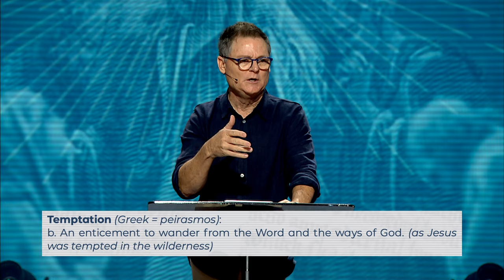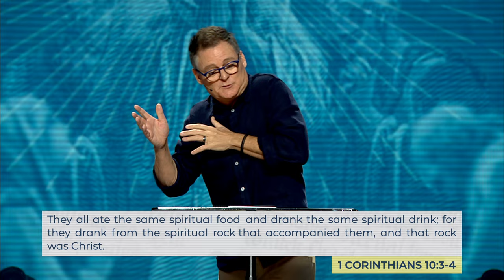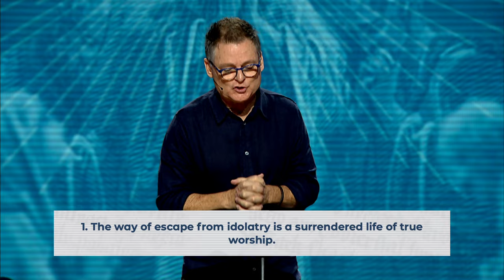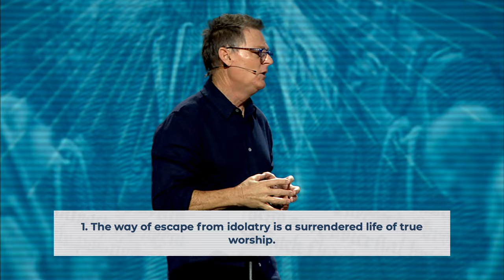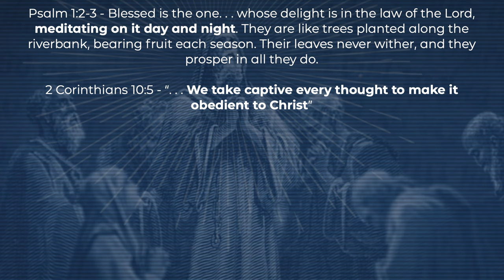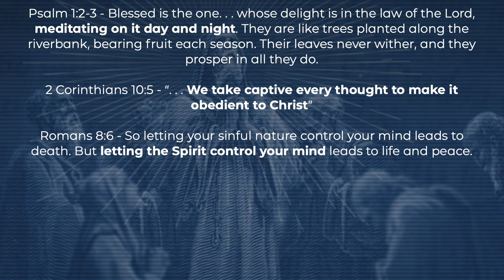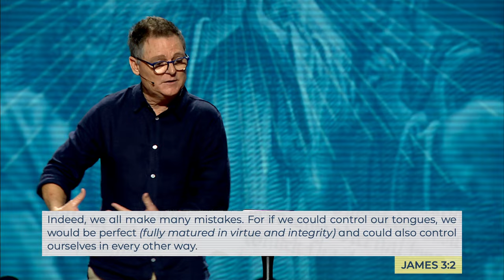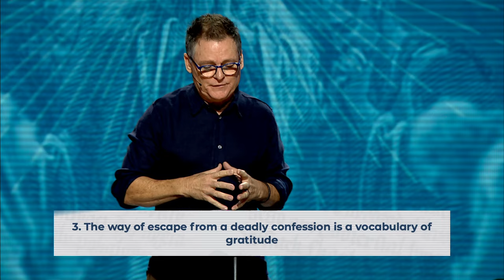Supernatural PT8 - "The Way of Escape" - Dave Patterson - 10.15.23